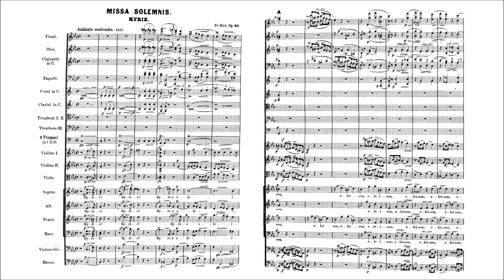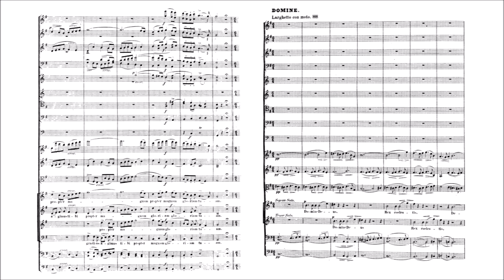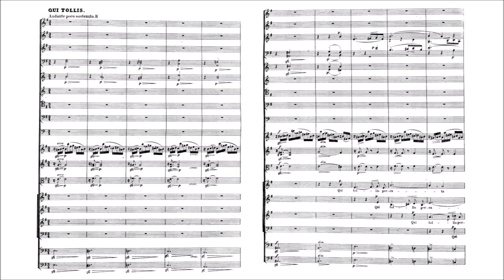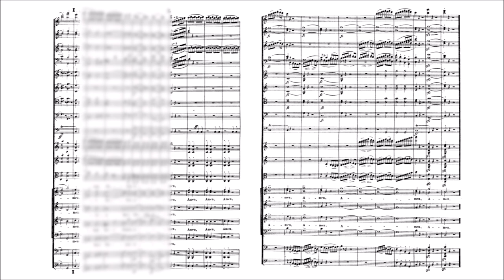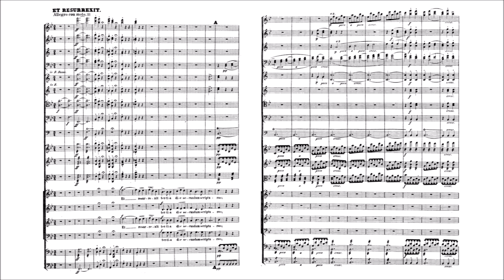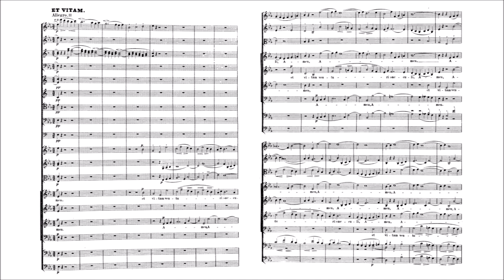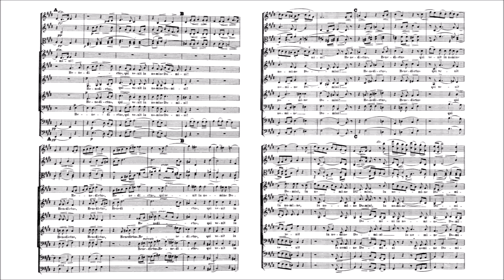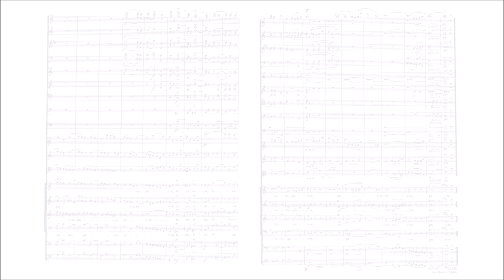Friedrich Kiel – Missa Solemnis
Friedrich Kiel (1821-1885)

Missa Solemnis, Op.40 (1867)

I. Kyrie [00:00]
II. Gloria [05:12]
    Gratias [10:01]
    Domine [13:04]
    Qui tollis [14:20]
    Quoniam [17:47]
    Cum Sancto [19:14]
III. Credo [22:00]
     Et incarnatus [25:17]
     Crucifixus [26:24]
     Et resurrexit [28:47]
     Credo in Spiritum Sanctum [31:19]
     Et vitam [33:05]
IV. Sanctus [35:53]
     Osanna [37:06]
     Benedictus [39:12]
     Osanna [42:09]
VI. Agnus Dei [44:19]